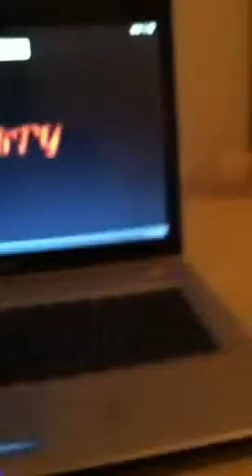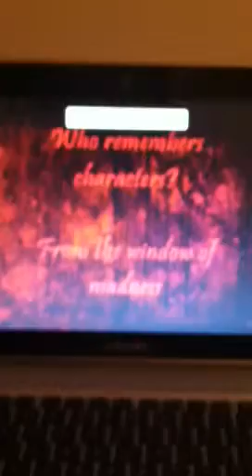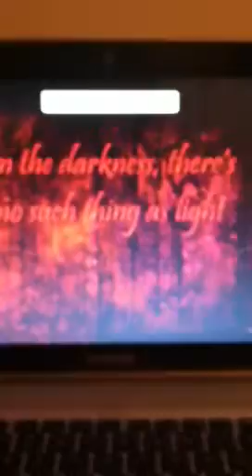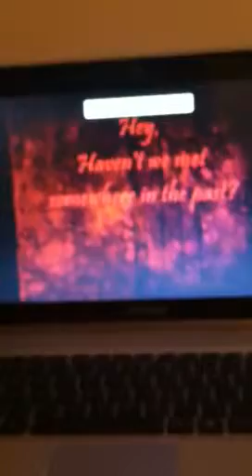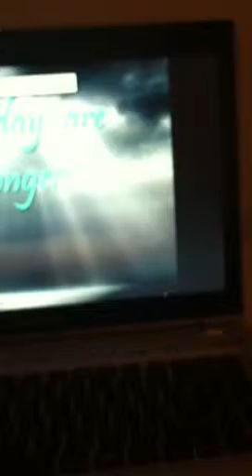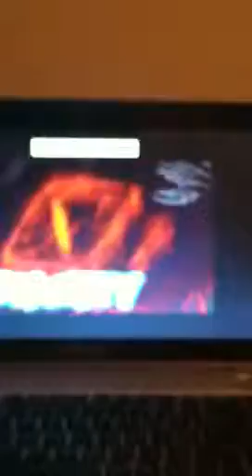Insanity English Dub